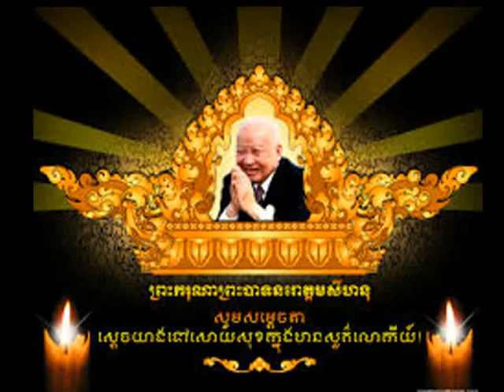Norodom Sihanouk song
បទចម្រៀងដោយព្រះបាទនរោត្តមសីហនុ
Song by Norodom Sihanouk , Song's name : Goodbye Cambodia , Sweet song Goodbye Cambodia by Norodom Sihanouk

La chanson Norodom Sihanouk
Chanson par Norodom Sihanouk
Nom de la chanson: revoir cambodge
belle chanson  par Norodom Sihanouk
Nous aimons Norodom Sihanouk,